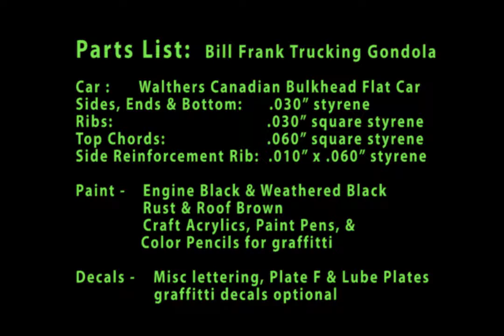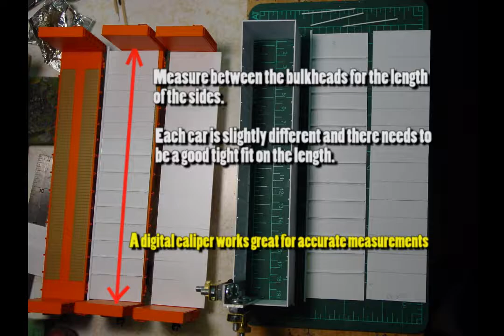HO Build a BFTX C&D Gondola Car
Build a HO BFTX (Bill Frank Trucking) C&D Gondola out of simple styrene sheets and shapes using a Walthers Canadian bulkhead flat as the basic car. The build section of this video is a rapid fire sequence of steps I used to build these models. Please use the pause button to study the steps of the build as it is really fairly easy to make this unique car for your model railroad.